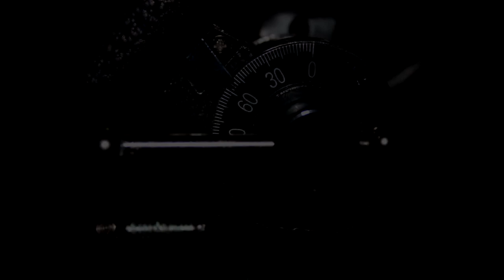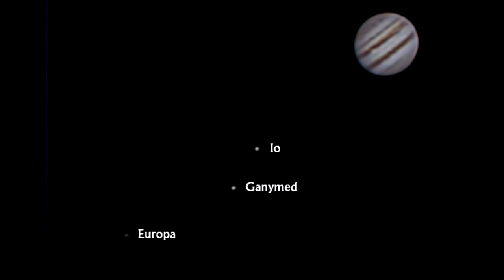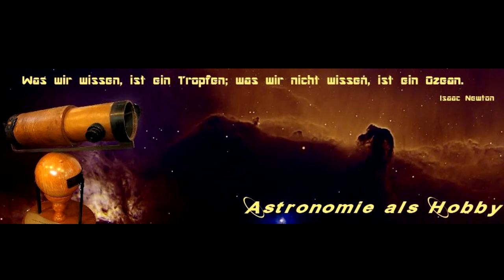Impressionen der vergangenen 2 Astronomie Jahre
Nur ein kurzes Video ohne viel Tam Tam zu meinem ca 2 Jährigen Astro Jubiläum :)

Ich hoffe es gefält ein bisschen :)

Clear Skies und bleibt am Rohr !